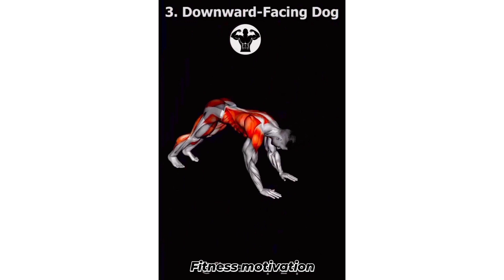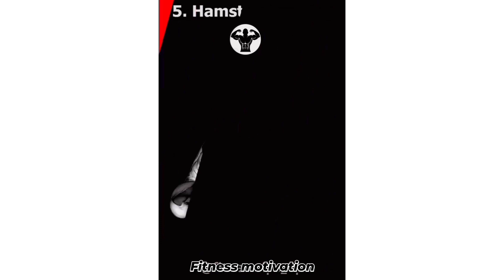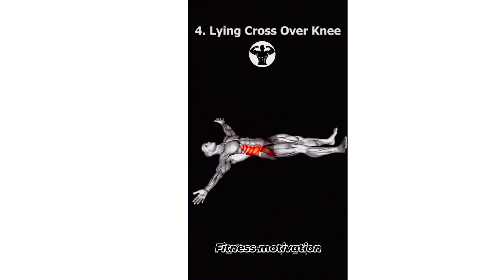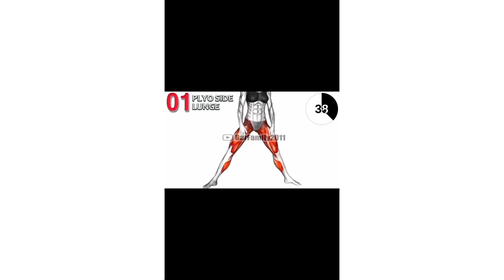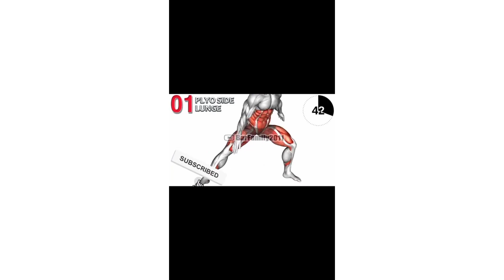Home gym fitness exercise,,,part 2/,,, 5 To 30 minutes.